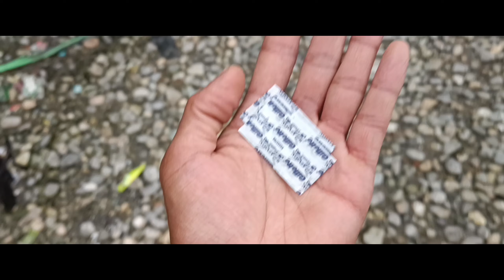MY MUSHROOM UPDATE🍄4-a-SIDE FOOTBALL TOURNAMENT) bhalukhop vs badamtam(2) 💪jindagiko goreto ma✌ 🍀